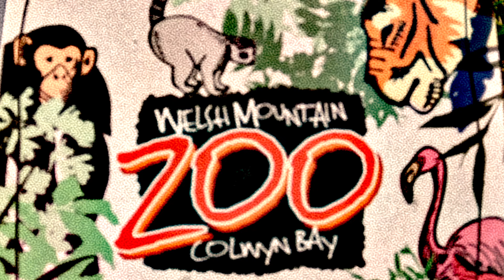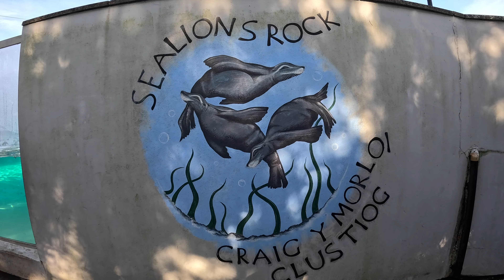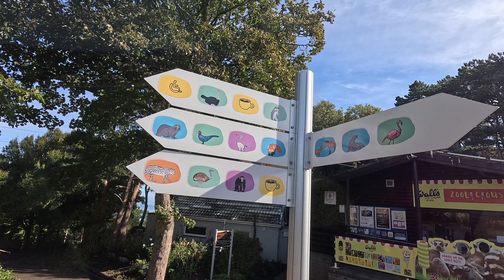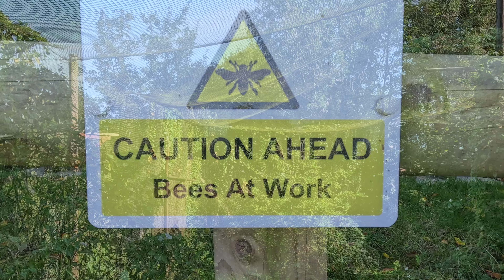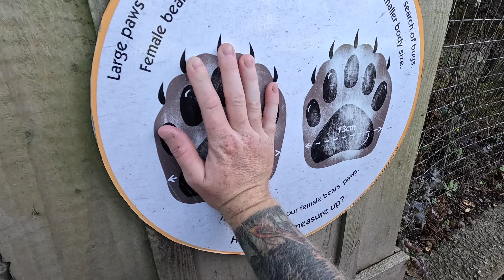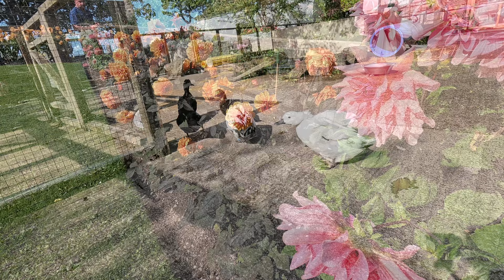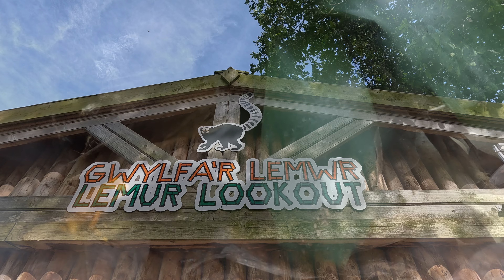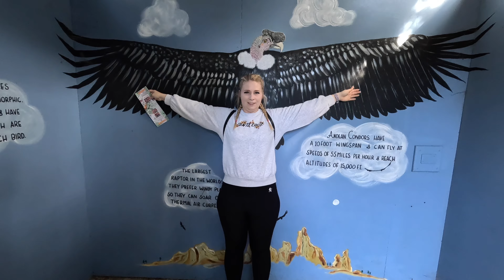Welsh Adventure - Welsh Mountain Zoo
welcome back to another Welsh Adventure, this time we head north to the Welsh Mountain zoo to explore the wildlife that live here, come with us as we take you round the park to show you the animals and the flower gardens hidden within the welsh mountains, this was such a great day out and with a wide range of animals that we haven't see at any other zoo, the bear was our highlight, with this zoo doing great things for animals around the world it was nice to know that our money to go in for this day out was all going to the future welfare of our amazing planets inhabitants. so like and subscribe to see more day out adventures and we hope to see you in another.